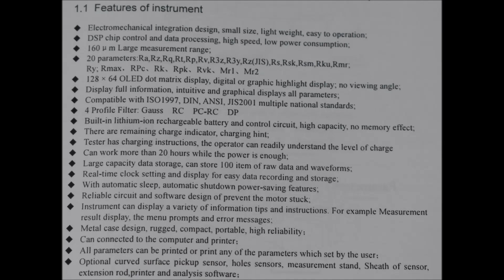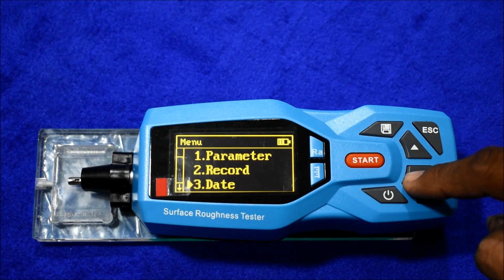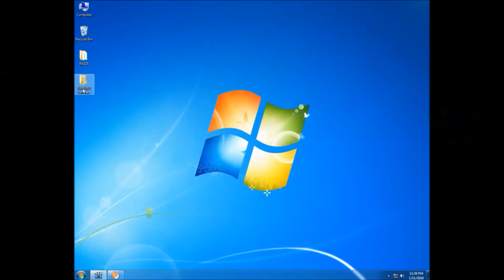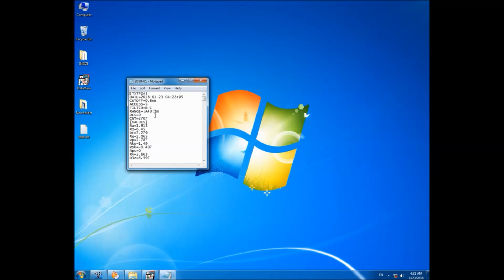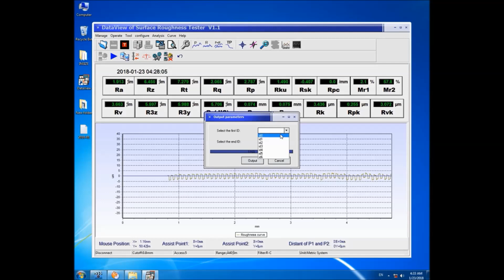TMR200 Accuplus portable roughness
The TMR200 portable roughness measuring instrument, it is a portable stylus surface roughness shape measuring instrument, applicable to the workshop testing station, laboratory, metrology room environmental detection. Measurement of parameters in line with international standards of the United States, Germany, Japan and is compatible with Britain and other industrial developed country standards. Measurement results can be digital and graphic LCD display, also can be output to the printer.

Functions and features:
• Electromechanical integration design, small volume, light weight, easy to use
• Using DSP chip to control and data processing, high speed, low power consumption
• Large range, parameters Ra, Rz, Rq, Rt, Rp, Rv, R3z, R3y, RzJIS, Rsk, Rku, Rsm, Rmr, Rx
• 128 x 64 OLED dot matrix display, digital / graphic display; highlight no perspective
• Display information rich, intuitive, can display all the parameters and graphics
• Compatible with ISO, DIN, ANSI, JIS national standards
• Built-in lithium ion rechargeable battery and a charging control circuit, high capacity, no memory effect
• Residual quantity indicator icon, prompting the user to charge
• Display of the charging process instructions, the operator can understand the degree of charge
• Working time more than 20 hours of continuous work
• Large capacity data memory, can store 100 groups of original data and waveform.
• Real-time clock settings and display, convenient data recording and storage
• With automatic dormancy, automatic shutdown and power saving function
• Reliable control motor to go dead circuit and software design
• Measurement information display, menu prompt information, false information and switch machine and other tips that information
• Full metal shell design, sturdy, compact, portable, high reliability
• Can be in English freely switch
• Can be connected to a computer and printer
• Optional sensor surface, hole sensor, measuring platform, sensor, an extension rod and other accessories